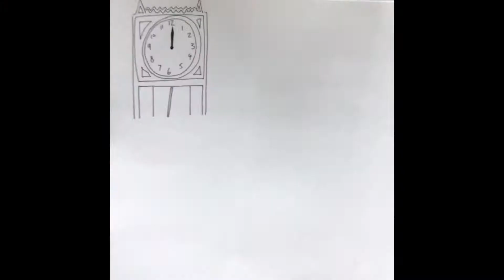Cinderella - Drawrilla Day 35